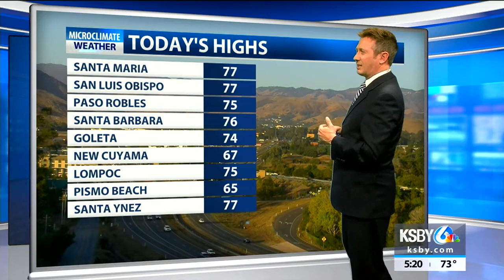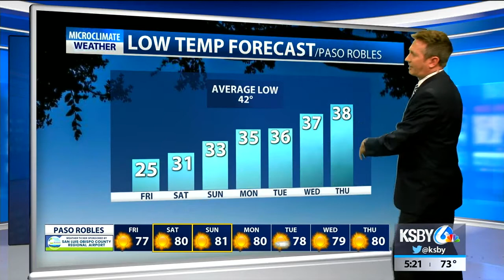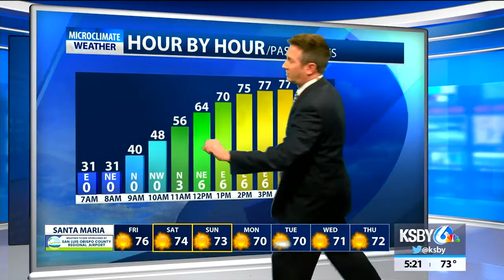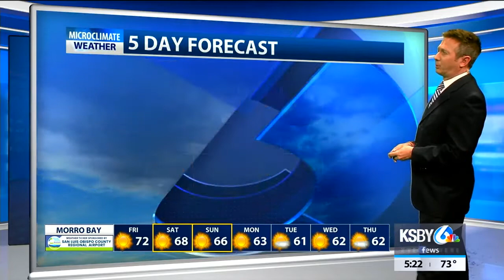Winds finally relax but nights stay cold